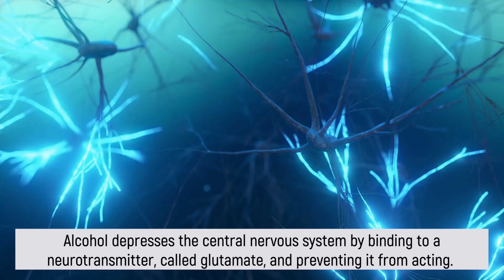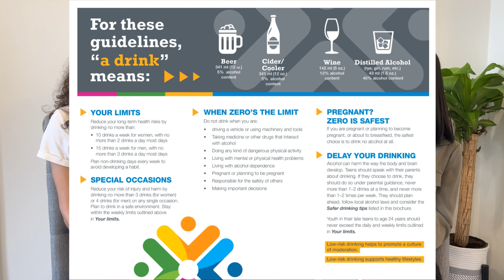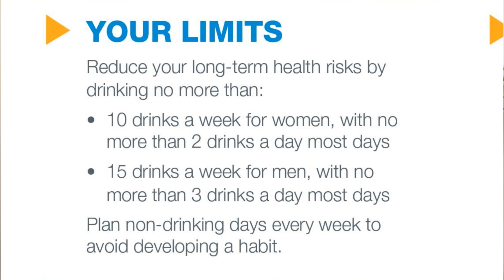Alcohol and Health | What's a healthy number of drinks per day or week?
Alcohol has become a prominent fixture in society. Whether it's having a glass of wine with dinner, popping champagne for a celebration, or knocking back a few beers during a game, alcohol has earned a central place in North American culture.

The consistent message from health researchers and governments is that having a couple of drinks a day is not bad for you; it may even be good for you. Because of that, many of us are happy to indulge without thinking twice. But maybe we should (think twice, that is). New research shows that the truth about the health effects of moderate drinking may not be what we thought. Is none better than some? Watch to find out!